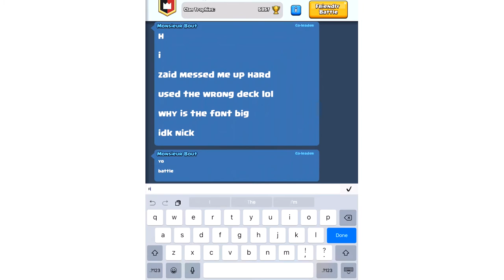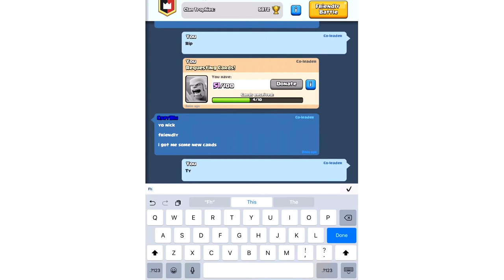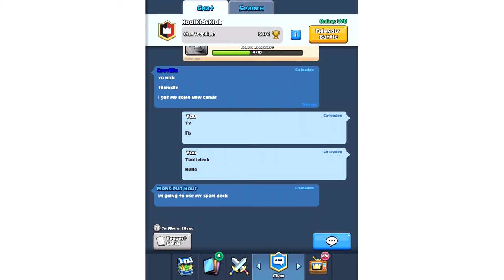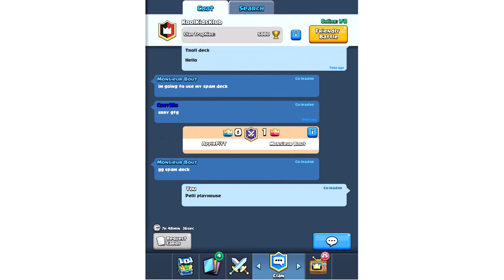PEKKAS PLAYHOUSE | ApplePi Plays Clash Royale